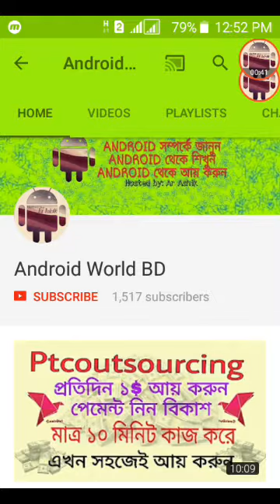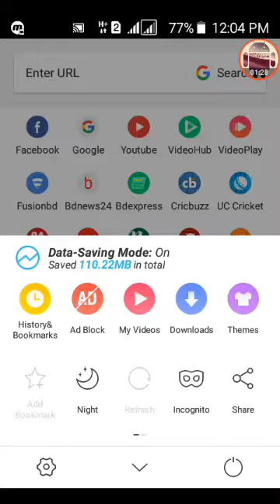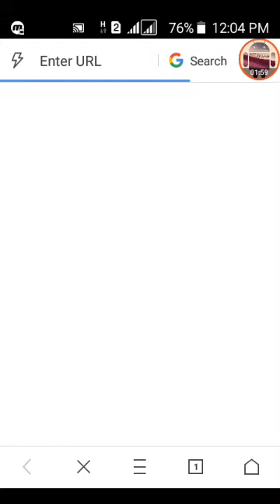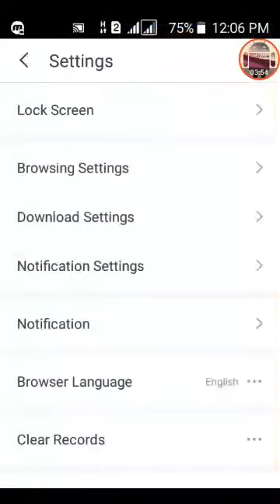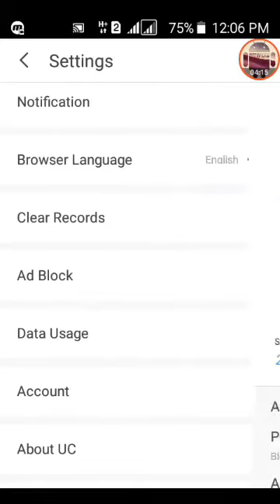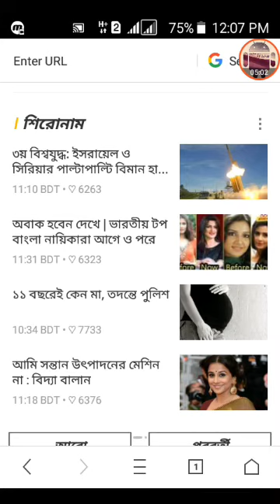5 Secret Option About UC Browser You Must Know That Otherwise You Will Miss It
Wellcome to Android World BD

5 Secret Option About UC Browser You Must Know That Otherwise You Will Miss It.

UC Browser is simply amazing.